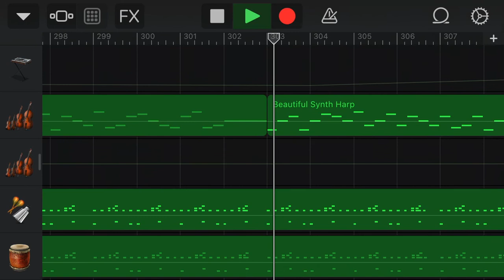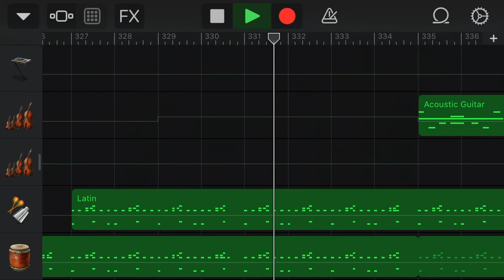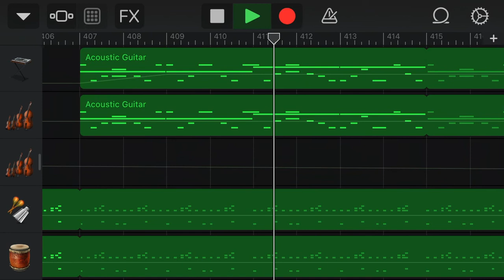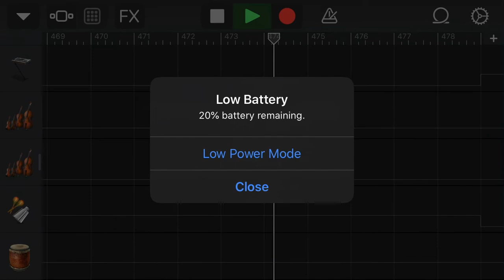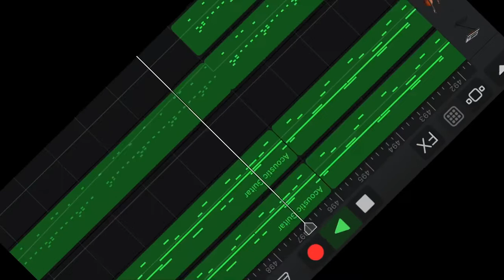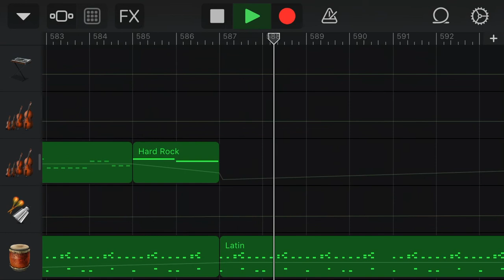MOTH (Scorpion Mode) O.S.T. - Scorpion Stage 3